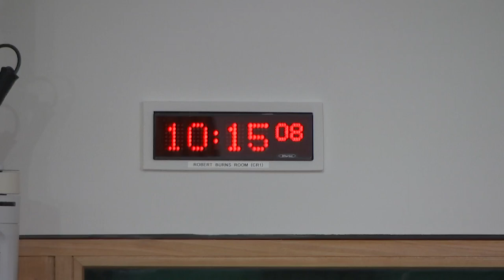Finance and Public Administration Committee - 6 December 2022